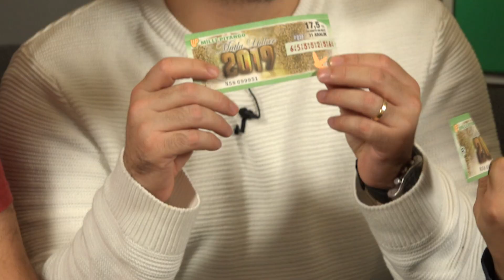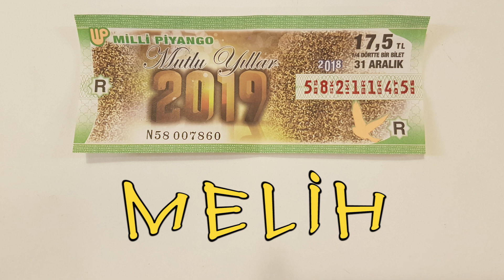MİLYONLUK HAYALLERİMİZ - ÇIKMADI 🙄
Milli Piyango Yılbaşı Büyük Çekilişi için kendimize 1 Tam Bilet, 1 Yarım Bilet, 2 Çeyrek Bilet milli piyango yılbaşı çekilişi için aldık. Rastgele şansımıza çıkanı aldık. Büyük ikramiye bize çıkarsa kendimiz için, arkadaşlarımız için ve siz izleyenler için neler yapacağımızdan bahsettik. Özellikle bunları video ile mühürledik ki ikramiye çıkarsa yapalım. :) Sözünden dönenin kaşığı kırılsın... Eğlenceli bir video oldu. Hayaller derya oldu aktı, hayal kurması bile güzel oldu. Sizin büyük ikramiye çıkarsa hayalleriniz neler? Yorum olarak yazmayı lütfen unutmayın.